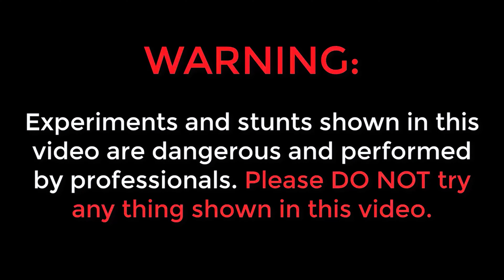Monster Size 30,000 Wala 💥🔥 Telugu Experiments Family